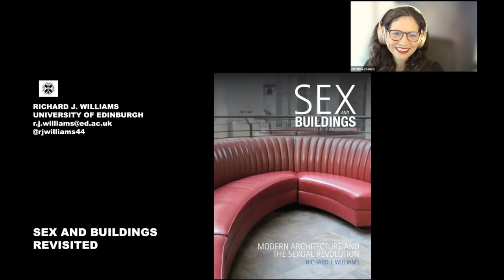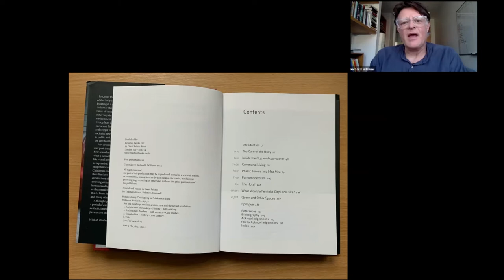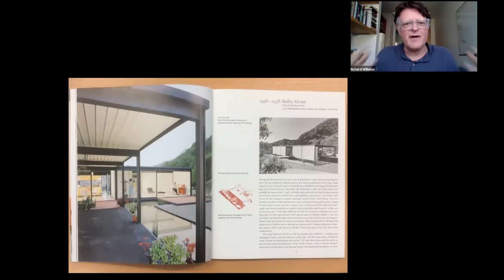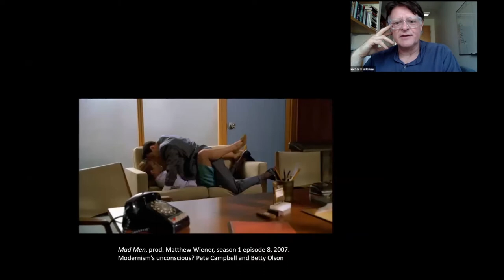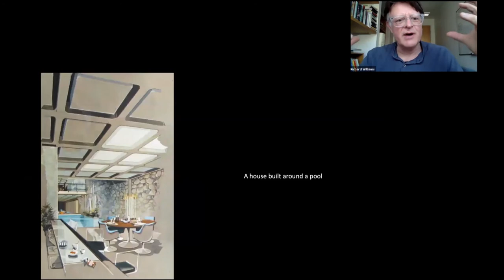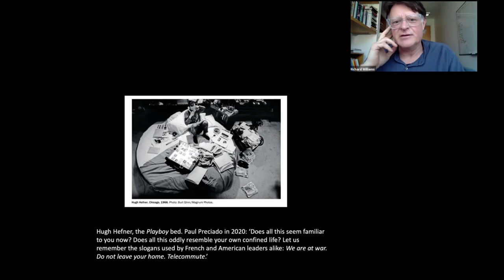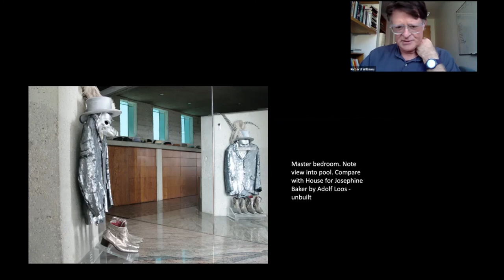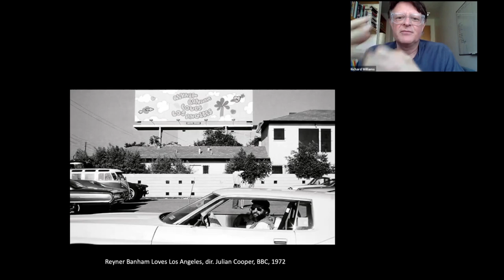Sex and Modern Architecture - Richard Williams Presentation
Originally recorded in March of 2021 for our Five-part Modernism Series.